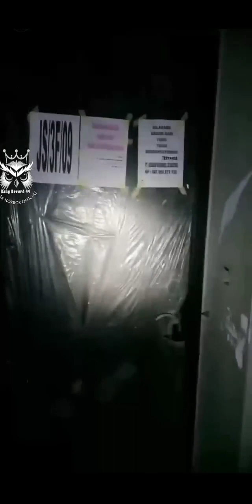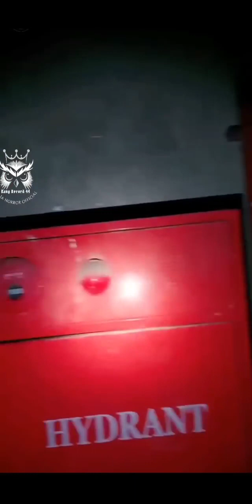Nyaris Pinda Alam Explore Di Hotel Angker Lt 13❗ttmreborn